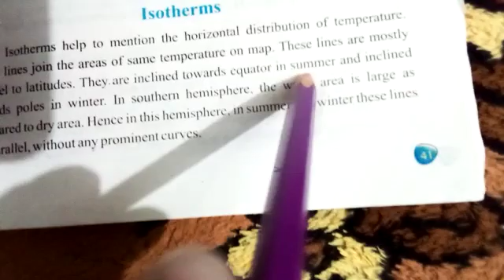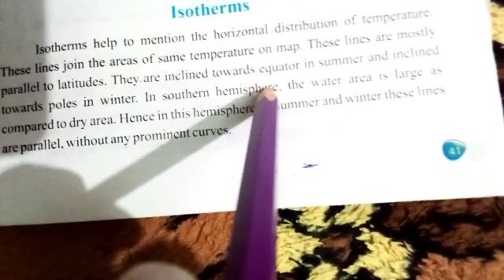CLASS VII GEOGRAPHY PART 5 Chapter :4(Atmospheric Temperature)page#38-41